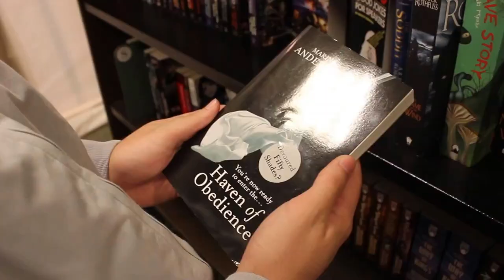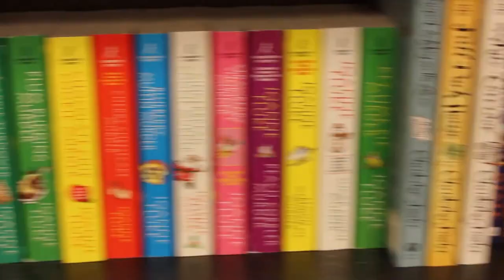The Lost Tapes - Episode 1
Meet the boys, Tony and Dalton!
On the pilot episode of "The Lost Tapes" we feature skits like, "Would You Rather?" , Where's My Son?!" , "Wormz" , and more!

Filmed by Tristan Hostetter